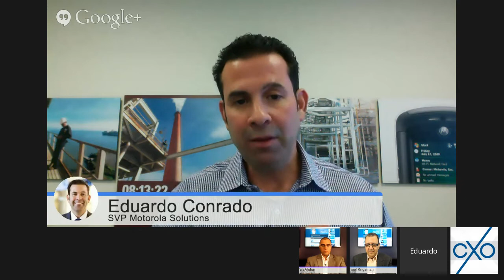#62: CXOTalk featuring Eduardo Conrado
CXO-Talk brings you live conversations on leadership, innovation, and transformation with people shaping the future. Your hosts are Michael Krigsman and Vala Afshar.